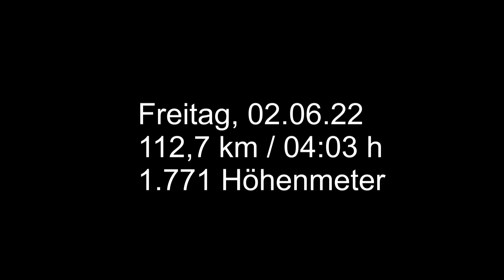RFG on Tour // Zell am See 2022 // 02.06. - Tag 1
Hier ein kleines Video von unserer Zell am See Tour. Es waren unsere ersten Kilometer in solch großartigem Bergland, diese kleine Tour haben wir zum warmfahren genutzt. Wir hoffen, euch macht das Anschauen Spaß. Wir haben uns vor Euphorie fast nicht mehr ein gekriegt. ;-)